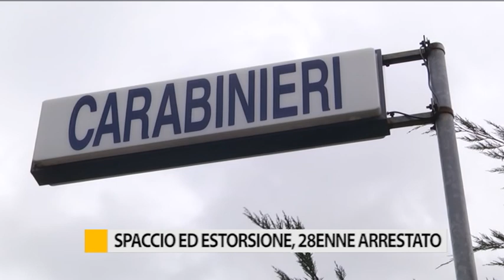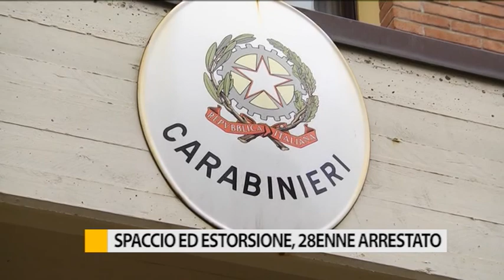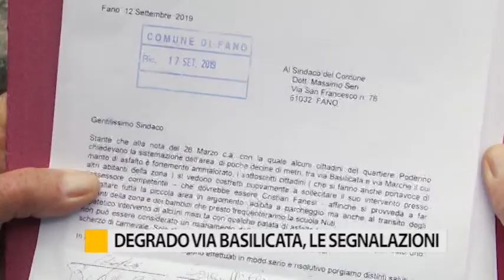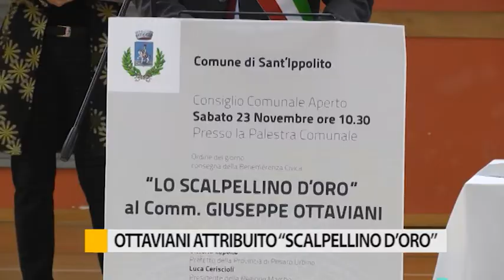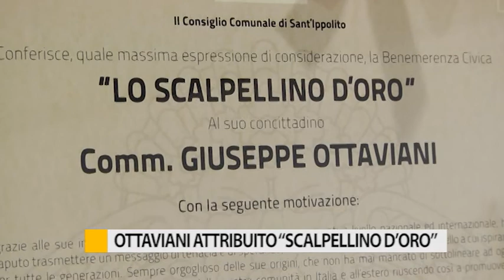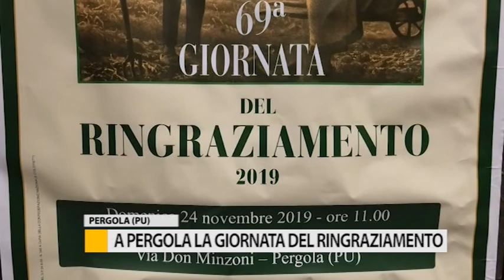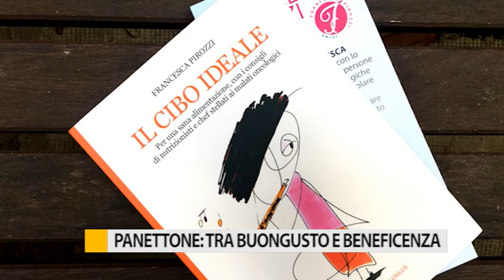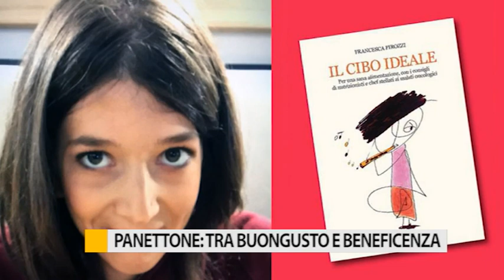Occhio alla Notizia 27 novembre 2019